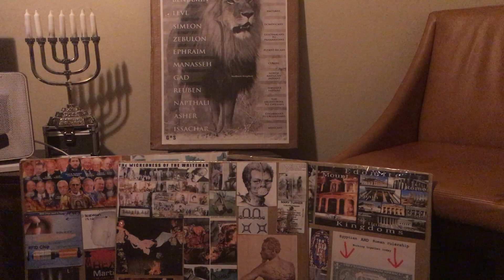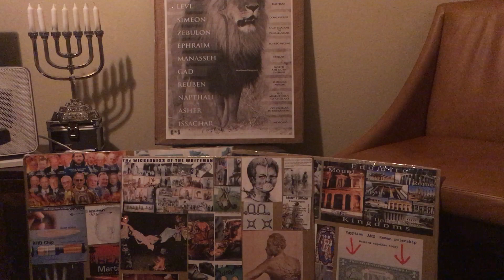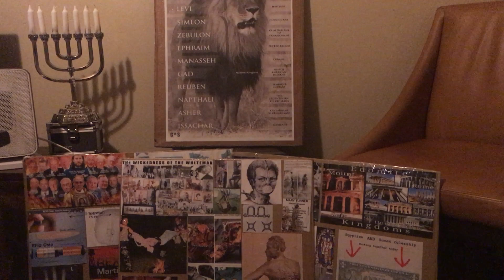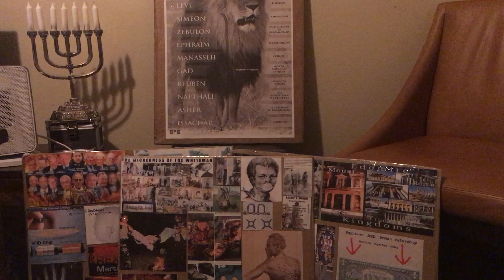Thou Has Appointed His Bounds That He Cannot Pass